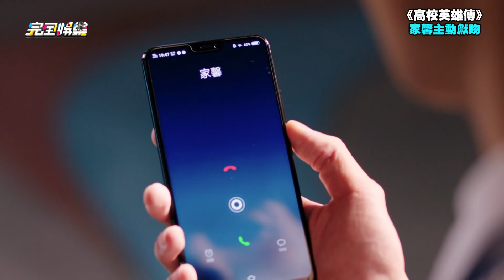【高校英雄傳】EP11 家馨主動獻吻！東海嚇到後退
完全娛樂 【高校英雄傳】EP11 1028播出